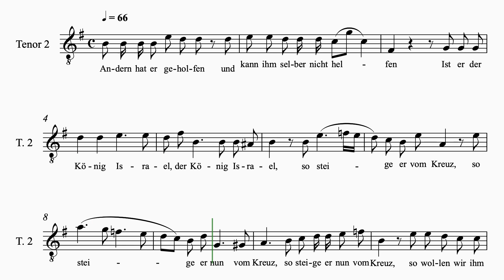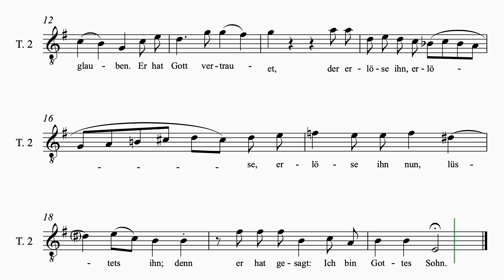Bach SMP P2 58d Andern 1 staff tenor2